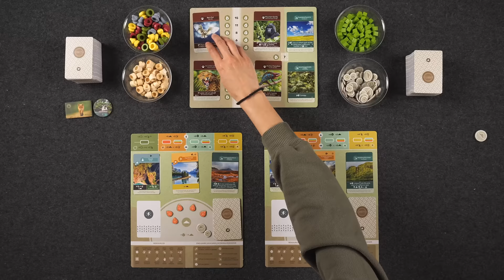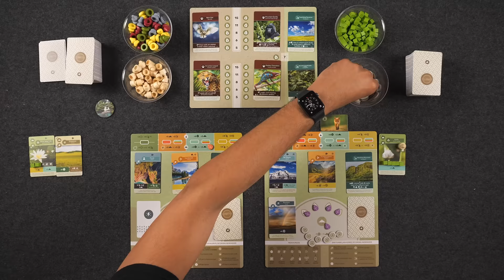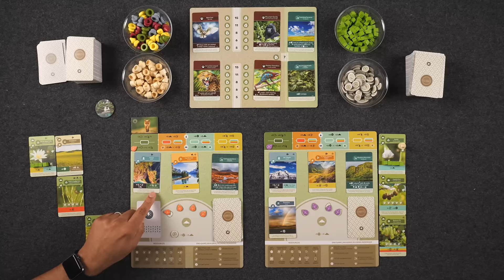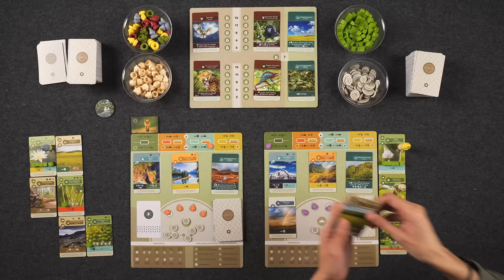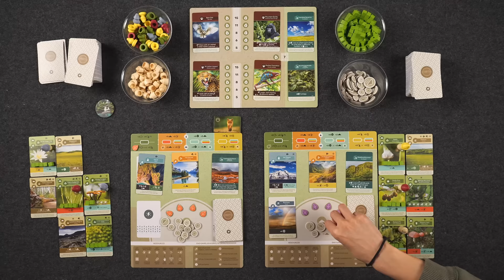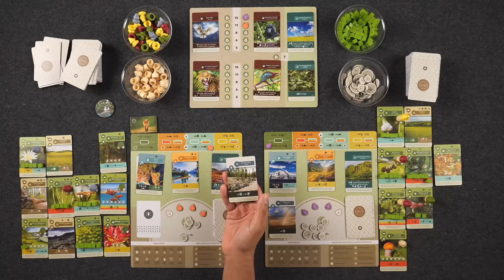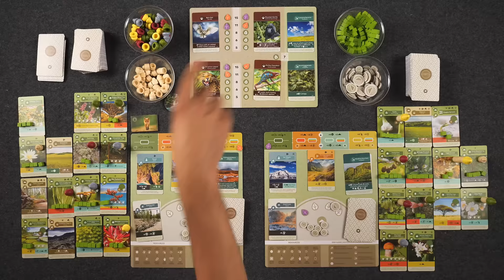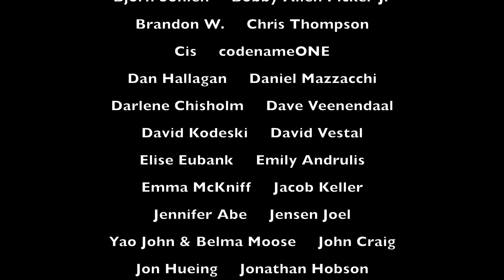Earth - Playthrough & Review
This is "Earth," a board game designed by Maxime Tardif & published by Inside Up Games in 2023.  This video includes a rules overview.

JUMP:
00:00 - Start/Teach
13:20 - Playthrough Start
01:15:32 - End Game Scoring
01:20:53 - Review